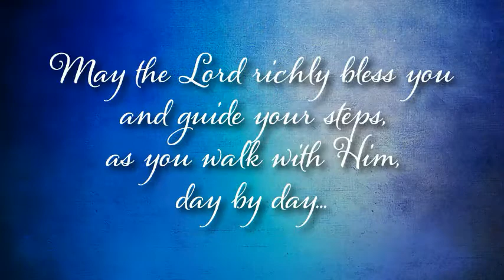SSV-028-John 4:1-8, 13 Living Water-Part 1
Living Water-Part 1
Pastor Phil Ballmaier
4-29-18

Join Pastor Phil Ballmaier of Calvary Chapel Elk Grove as he works his way through the Gospel of John on Sunday Mornings.

Calvary Chapel Elk Grove is a non-denominational fellowship located in Elk Grove Village, a northwest suburb of Chicago in Illinois.